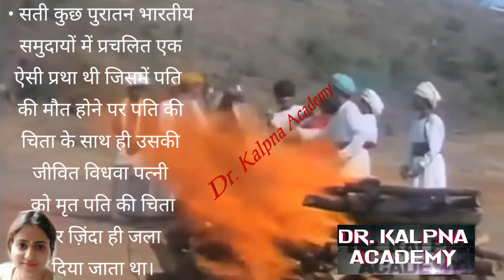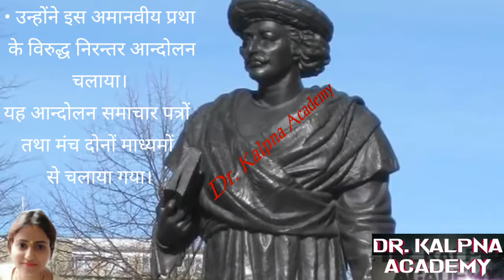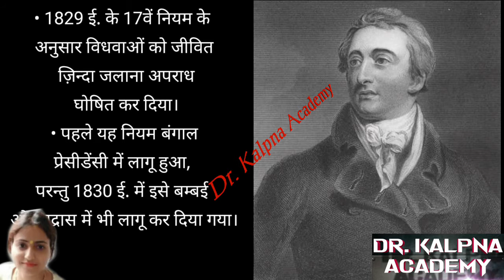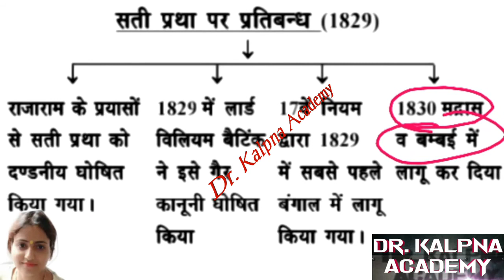सती प्रथा पर प्रतिबन्ध 1829 सती प्रथा पर प्रतिबन्ध लॉर्ड विलियम बेंटिक ने 1829 में लगाया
सती प्रथा पर प्रतिबन्ध
ब्रिटिश काल मे सती प्रथा पर प्रतिबन्ध
# भारत के गवर्नर जनरल लॉर्ड विलियम बेंटिक द्वारा 4 दिसंबर, 1829 को बंगाल सती रेग्युलेशन पास किया गया था।
सती प्रथा का पहला अभिलेखीय साक्ष्य 510 ई. एरण अभिलेख में मिलता है।
क्या थी सती प्रथा,
सती प्रथा के कारण
यूरोपीय औपनिवेशिक शासन में रोक,
राजा राममोहन राय ने सती प्रथा को समाप्त करने के लिए प्रयत्न किये ।